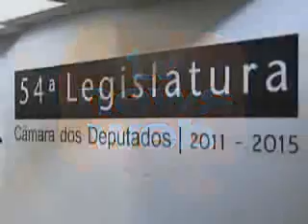TV News Web - Dep. Duarte Nogueira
Entrevista para a Tv News Web - Deputado Duarte Nogueira